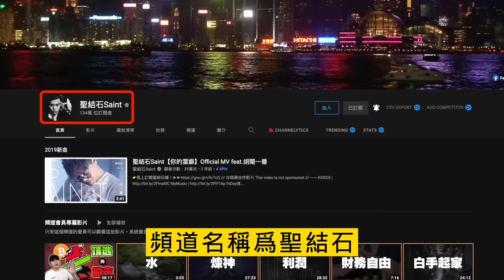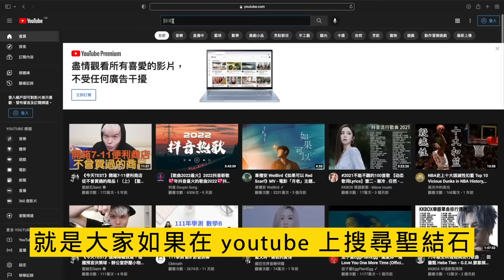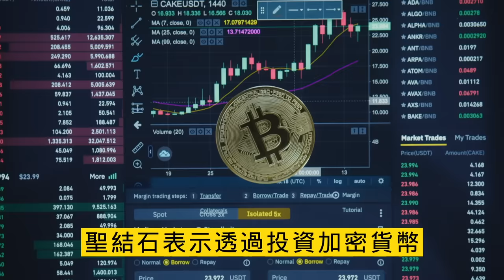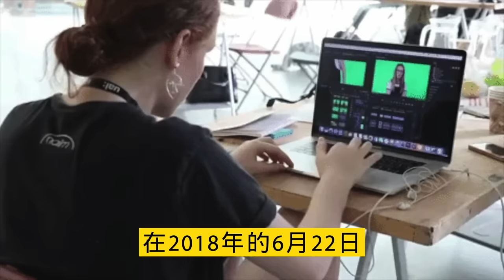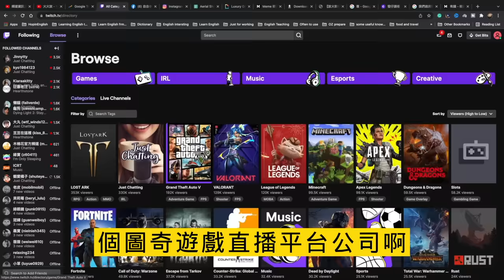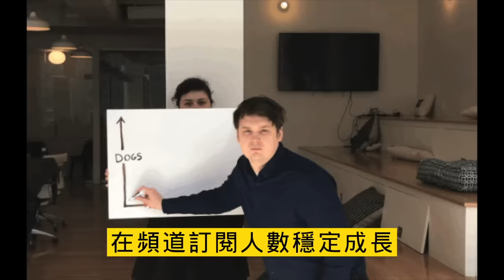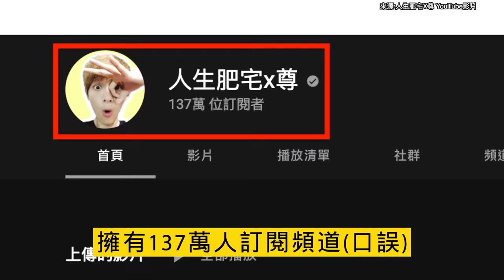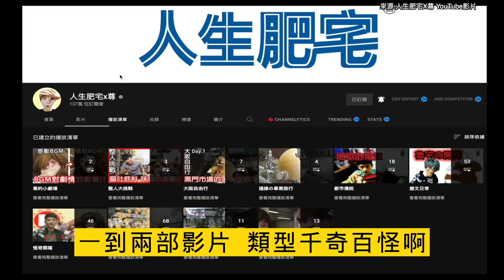聖火玉尊 聖結石 小玉 放火 尊 曾經台灣Youtube界的四大天王 現在怎麼了? 有人變得超有錢? 有人改當遊戲實況主? 有人誤入歧途? 你看過他們的影片嗎?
哈囉大家 我是小林 大家聽過聖火玉尊嗎？就是聖結石 放火 小玉 和人生肥宅X尊 這四位曾經是台灣Youtuber界的四大天王 這集影片會帶大家回顧 聖結石 是怎麼紅得？聖結石 bang的口號是怎麼紅的？他又是怎麼走下神壇被嘲笑聖結石過氣的？以及聖結石改經營加密貨幣及NFT的現況 和放火是如何崛起的？還有經歷過青青事件 還有小玉事件的放火是如何用放火圖奇回歸打響名號的？還有放火在圖奇與尊和錫蘭的互動  及放火ㄔㄐㄐ的由來 以及 放火在圖奇大談toyz事件 接著還有放火在圖奇玩寶可夢 麥塊的介紹 和為什麼大家都問放火 小玉在哪的原因 還有放火的副頻道 火火放的影片主題介紹 接著會介紹小玉的youtube生涯初期 以及爆紅後小玉心態的變化 和小玉在公視紀錄片為寂寞在唱歌的一些真實心聲 還有小玉AI換臉迷片事件後 小玉被抓 大家對小玉的看法 以及人生肥宅X尊 是如何用創意影片讓自己在youtube爆紅 和尊對小玉事件的回應等等 如果你也曾經喜歡聖結石 放火 小玉 尊 的話 這集影片千萬別錯過喔 聖火玉尊是誰？聖火玉尊過氣了嗎？這集通通告訴你

收入曝光！錫蘭 放火 尊 Youtube收入大公開！輕鬆年收破千萬？真的假的？Youtuber真的這麼好賺嗎？ 小林Lin’s life

台灣Tiktok百大人氣網紅排行榜!你知道幾個?第1名不是人類?竟然有500萬粉絲!誰是Tiktok流量王?誰最受歡迎?台灣抖音網紅排行榜(木星人 耀耀 黃帝 守衛 酷炫老師 恐龍偶像 美姬 眾量級)

烏克蘭與俄羅斯的衝突 在台灣的烏克蘭美女們竟然有這麼多 你知道幾個？
中國抖音網紅嗆台灣沒有快車？台灣賽車教父廖老大反擊對抗中國網紅杰爺 廖老大與杰尼龜事件懶人包

影片時間軸：
00:00 聖結石放火小玉尊開場
00:39 聖結石介紹
01:35 聖結石的成長背景
02:34 聖結石的崛起
03:16 聖結石走下神壇的開始
03:31 聖結石的財富密碼
04:16 聖結石的觀眾到底幾歲?
04:52 聖結石真的有C讀嗎？
05:27 聖結石的自創潮服品牌讓他賺了百萬元？
05:47 聖結石不紅的原因分析
06:03 聖結石被嘲笑過氣的回應
06:53 聖結石做過的副業
07:15 聖結石的合約糾紛
07:39 聖結石不拍影片之後怎麼致富的？
08:23 總結聖結石
08:42 這個片段絕不能錯過
08:54 放火介紹
09:10 放火最初的頻道名稱
09:25 放火曾到新加坡讀書
09:33 放火開始露臉拍片
09:47 放火爆紅的開始
10:46 放火自爆月收入
11:00 放火的負面新聞
11:37 放火與青青的仙人jump事件
11:55 放火的肚量超大的
12:17 放火因為小玉事件爆氣
12:40 放火在圖奇Twitch回歸啦
14:16 尊的爆料說放火家裡超有錢XD
14:44 放火圖奇直播有趣的原因
15:06 放火總結
15:27 放火其實是個性情中人
15:55 小玉介紹
16:24 小玉做youtube前的生活
16:44 小玉開始做youtube初期
17:44 小玉迷時自己的開始
18:00 小玉對Youtube的看法
18:34 知名路人張先生對小玉的看法
18:45 呱吉評價小玉
19:17 小玉想要洗白但是
19:41 小玉最令人爭議的影片
20:20 小玉在公視紀錄片為寂寞在唱歌中宣布畢業不再以小玉身份拍片
20:51 小玉做換臉片的真正動機
21:13 小玉總結與推薦大家去看錫蘭對小玉的介紹影片
21:40 人生肥宅X尊的介紹
22:08 尊最初的頻道其實叫做黃毛
22:39 尊爆紅的開始
23:12 尊的yt收入估計
23:49 尊的影片創作低潮期
24:00 小玉事件時尊的回應
24:27 總結人生肥宅X尊
24:57 總結聖火玉尊
25:41 這部分千萬別錯過

相關影片：
Toyz 與周周事件 完整懶人包（持續更新中）到底誰對誰錯? 丁特竟然也深陷其中? 一次帶你看清楚!(包含丁特 史丹利 谷阿莫 鍾培生 統神等看法觀點)

反正我很閒 成員猛將爆料事件 完整懶人包 反閒 鍾佳播 樂咖 福林 真的以資本主義的高牆踢走前團員猛將嗎? 帶你一探究竟

台灣前100名人氣Youtuber訂閱排行榜 你認識幾個呢? (這群人TGOP 阿神 阿滴英文 蔡阿嘎 反骨男孩 眾量級 木曜4超玩 DE JuN 黃氏兄弟 千千進食中)【Youtuber排行榜】

其他有趣影片：
台灣前100名人氣Youtuber訂閱排行榜 你認識幾個呢? (阿神 阿滴英文 蔡阿嘎 反骨男孩 眾量級 木曜4超玩 DE JuN )【Youtuber排行榜】

2021 台灣前100名人氣Youtuber月收入排行榜 你知道幾個? 第一名年收破千萬!(阿神 阿滴英文 De JuN 黃氏兄弟 Joeman 墨鏡哥SG 這群人TGOP 木曜4超玩 老高與小茉)

2021中國大陸百大Youtuber月收入排行榜 你看過幾個？第一名竟然是他!? 年賺上千萬？

美國女生愛上台灣的7個理由 金髮外國美女大喊再也離不開台灣 想一輩子留在台灣  一起正能量 愛台灣 小林Lin’slife

謝謝你愛台灣 愛台的外國Youtuber 如何靠愛台灣 掌握財富密碼 月收入竟然多到無法想像！

5分鐘快速認識戴資穎 23個你不知道的有關小戴戴資穎的小秘密 1次告訴你